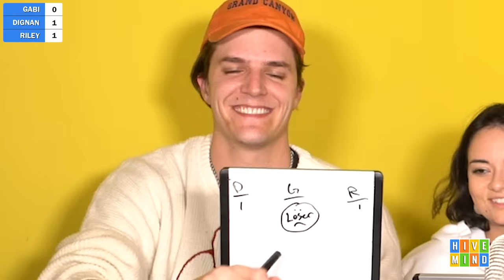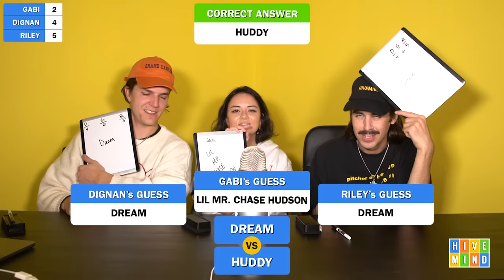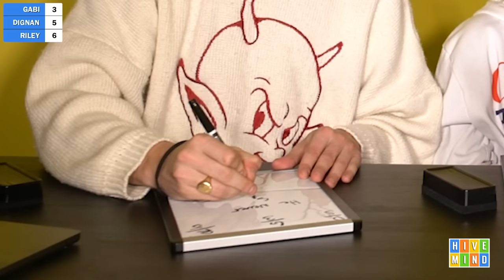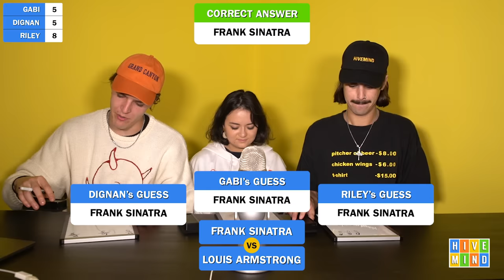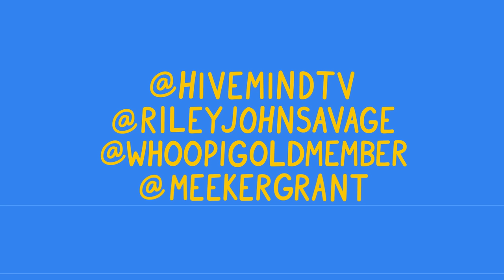Guess Which Artist Has More MONTHLY LISTENERS on Spotify (with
POPULARITY CONTEST!!! Our friend @itsgabibelle joins us to guess who has more MONTHLY LISTENERS on Spotify in this current moment!!!
1v1 matchups including: Taylor Swift, Lil Baby, Harry Styles, Joji, DJ Khaled, Ariana Grande, Yeat, Steve Lacy, The 1975, Paramore & MORE!!!

Comment "i bought bacon wrapped bacon from Dignan and got food poisoning but also heavy visual and auditory hallucinations. So all in all not a bad time." if you're reading this.

Send cool things to @meekergrant